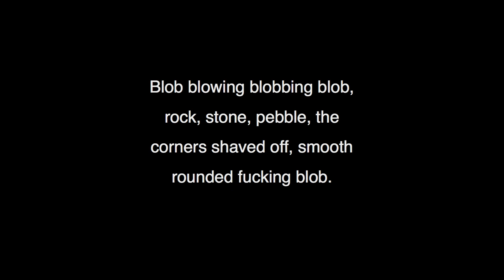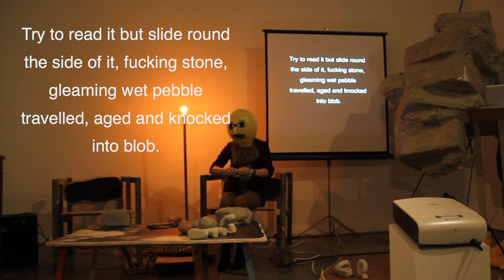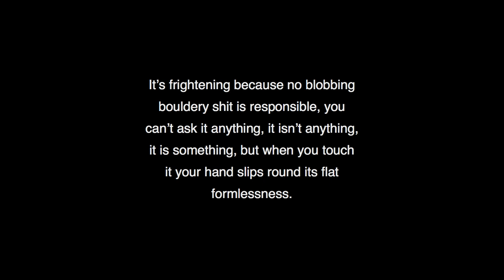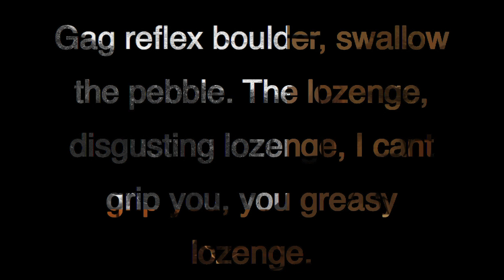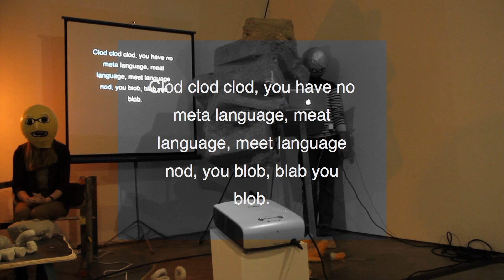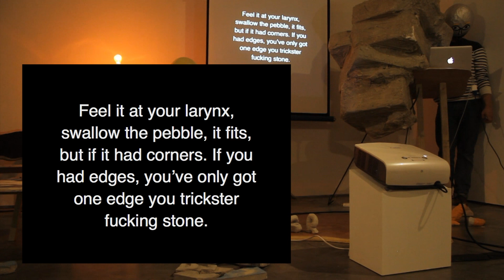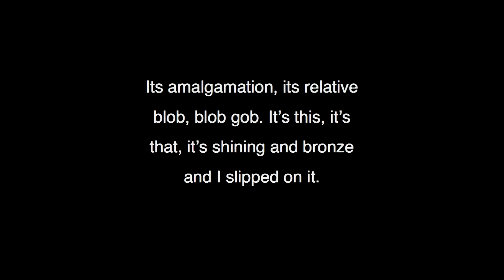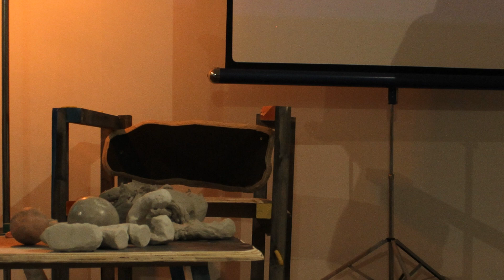Blob - Content Luke McCreadie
Milton Keynes Gallery